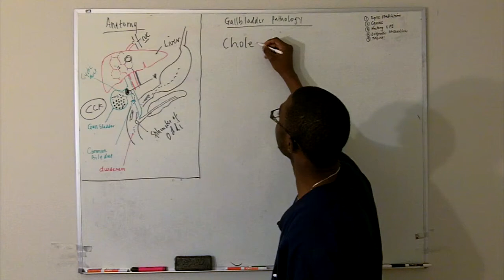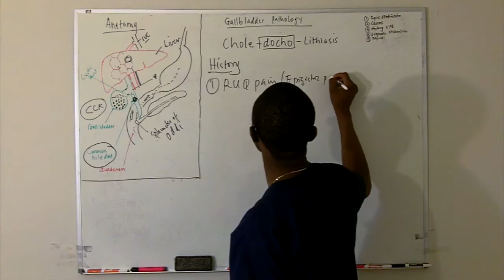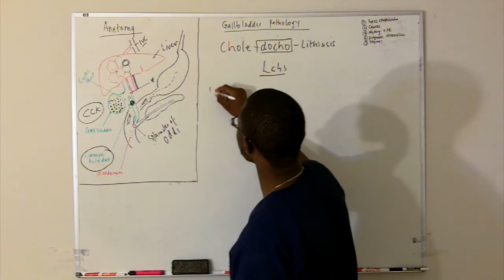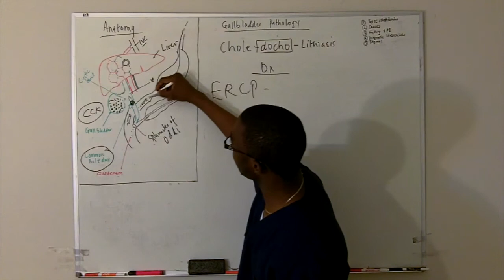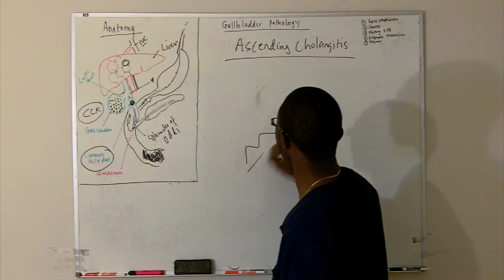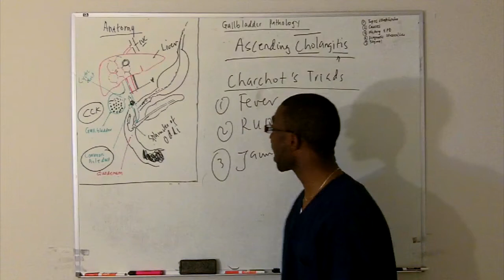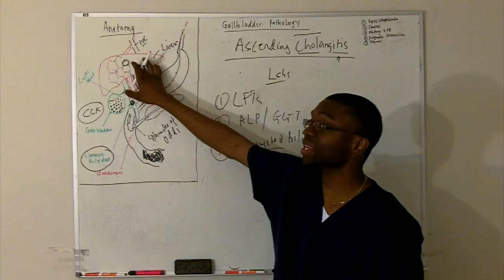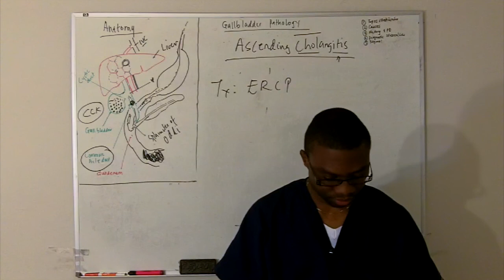Ascending Cholangitis- lecture in HD!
Ascending cholangitis is the infection of biliary tract secondary to obstruction whihc leads to biliary stasis and bacteria overgrowth.